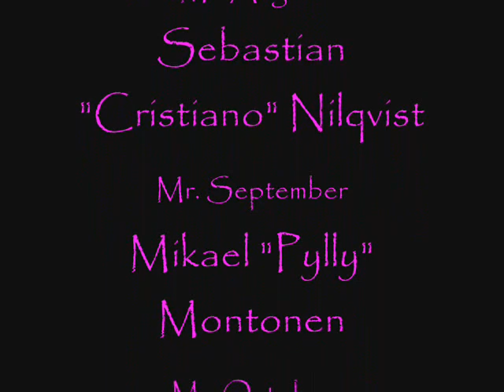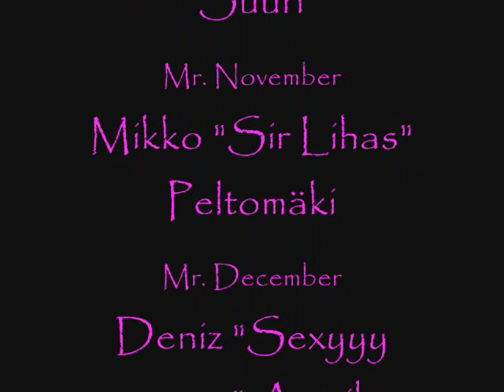Sexy man calendar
Finnish hunks from the Kulosaari High, in Helsinki